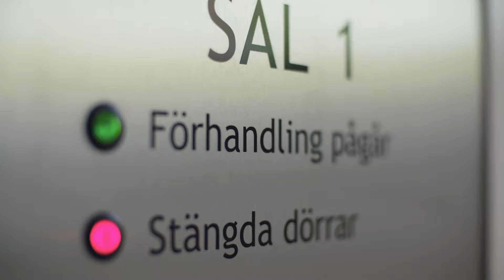Trailer: Att minnas och berätta om brott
Trailer för en film med Pär Anders Granhag, professor i psykologi vid Göteborgs universitet. Han berättar i filmen om minnespsykologi och rättspsykologi.